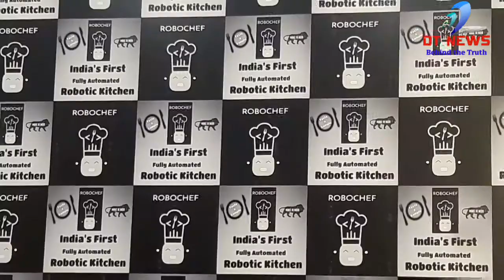Robo Chef - The World’s First & Only Fully Automated Robotic Kitchen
Every home finds ‘Kitchen’ as the integral part, which encompasses the impact of hard work and dedication of women. It’s a place, where their thoughts are completely inclined towards and food department based scientists over the years have been constantly working upon unique attempts to make a revolutionary change over it. However, despite their earnest accomplishments of inventing machineries like Mixie, Grinder, Juice Maker, Coffee Maker, Vegetable cutters, Induction stoves and many such elements, it still remains like an incomplete mission. Apparently, the demand for home cooked foods has been significantly increasing in day to day lifestyle. But what remains to be an actual fact is that, the increase in home food deliveries, quenching the taste buds remains unsatisfied. It’s all the same with experience in restaurants and food hubs, where the same deliciousness cannot be experienced the other day. At this juncture, people have desired for foods that are delicious, hygienic and top-notch quality. Significantly, Robo Chef - The World’s First & Only Fully Automated Robotic Kitchen arrives as a phenomenal endowment.

Mr. Saravanan Sundaramoorthy, Owner and Leader of Team behind the creation of Robo Chef says, “Having been a software engineer for a span of 11 years, I always aspired to accomplish something unique in the field of food. Eventually, I and my team got involved in an intense research for nearly 5 years to design a Robotic Chef, which can cook 600 recipes. This includes the cuisines of Indian, Chinese, Vietnamese, Thailand and many more countries and we are serving around 3,000 customers ever day. It becomes a difficult task for the chefs to prepare the morning breakfasts with same deliciousness and flavours as they need to wake up at wee hours ruining their sleeps. Evidently, this will definitely result in a change in quality of taste in foods they serve. With Robo Chef, such erroneous elements can be eclipsed for it has been designed in such a way to nurture the taste bud with same flavours. In fact, we had some challenges and questions involving the time factors and how consistently the Robo Chef can afford the deliverables. Surprisingly, we found that the time spent in preparation of food was considerably lesser than the human process in addition to maintaining the same deliciousness completely. Say for instance, our Robo Chef’s preparation of Madurai Chicken Biriyani will have the same taste irrespective of where it is being cooked…”

Mr. Saravanan Sundaramoorthy continues to add, “Before 6 years, we as a team decided to get involved in the field of food incorporating the technological essence. Moreover, the Robotic department was one among the part of our organization that comprises the manufacturing of Humanoids. In this contemporary world, the automotive technology is very much prevalent in corporate companies and enterprises. Our main concern and ambition was to get this facilitated for the common man usage at their homes and this prompted us to manufacture the three-dimensional humanoid technology. Initially, while discussing this idea with my team mates and others, it really looked absurd and hypothetical for them. However, we wanted to give a try and finally have found a bigger result through the 18th version of Robo Chef… We have designed two varieties of Robots – One for the commercial purpose and another is Robo Chef Mini with the latter one catering for the help of homemakers. With 600 recipes programmed, it includes Chicken Biriyani, Mutton Biriyani, Mushroom Biriyani, Sambhar, Rasam, Sweet Pongal and many more.”

Emphasizing on the process of using the Robo Chef, he continues, “The essential ingredients required for the dish should be placed inside a box like hopper. This alone will be the only work you need to do for the Robo Chef and we have 38 hoppers. We have special hoppers for vegetables and meat items as well.

In addition, we have placed additional equipment for slicing and cutting vegetables. What’s going to be much easier than you think is the ‘Cooking’ process. Download your favourite dish through Apps and Robo Chef, the World’s First & Only Fully Automated Robotic Kitchen will get it prepared just at a click. To ensure that sugar and BP patients get proper diet, you can get it done by choosing certain options, where Robo Chef will cook the food accordingly.”

Usually, an invention of technological machinery comes with a myth of replacing the human resource. Clarifying on this, he says, “This has been an unproved theory that occurs with every invention. I can easily elaborate this with an instance of Traffic Signal. Just when it got introduced, many assumed that it will result in the deployment of traffic policemen, but it turned out to be a myth. Inventions of technological machineries never curb down the man power, but instead becomes a best friend in getting their jobs done easily. I am sure;